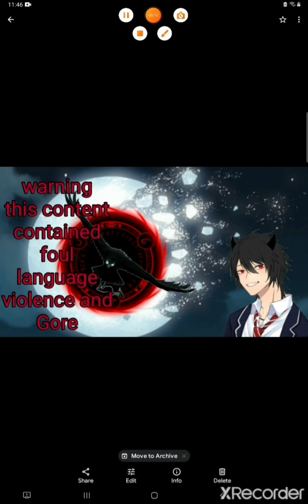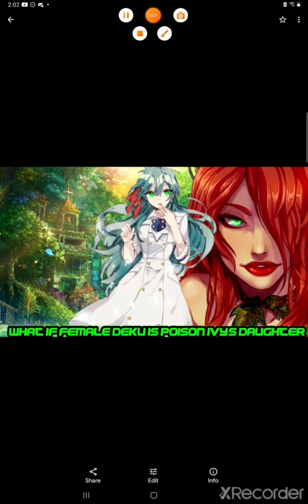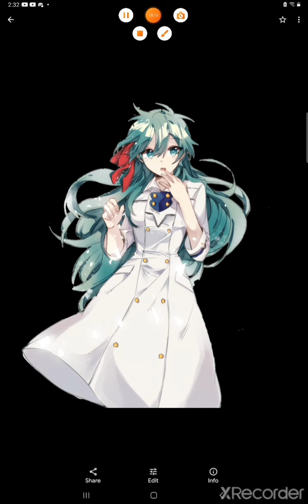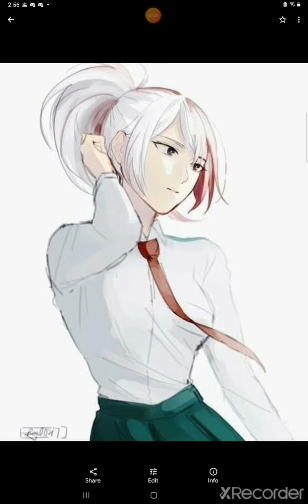what if female Deku is Poison Ivy's daughter part 1